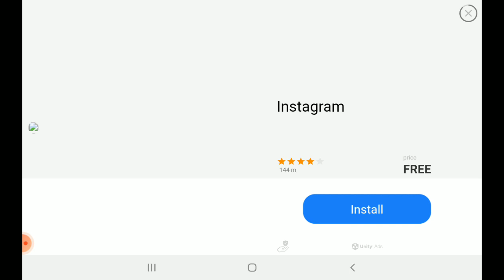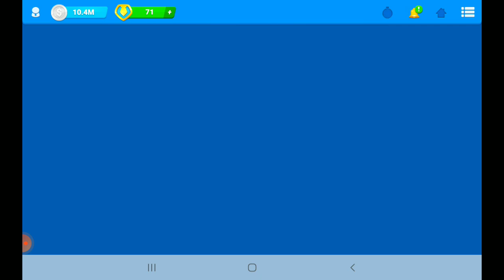Matchday 12 on OSM